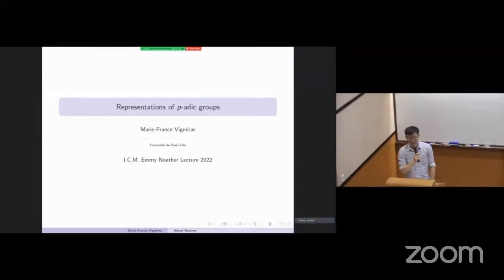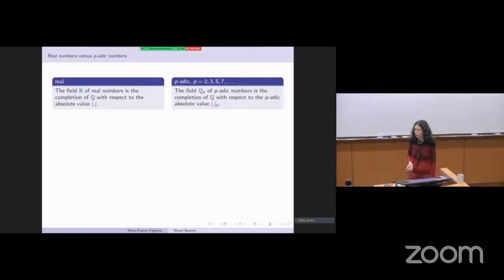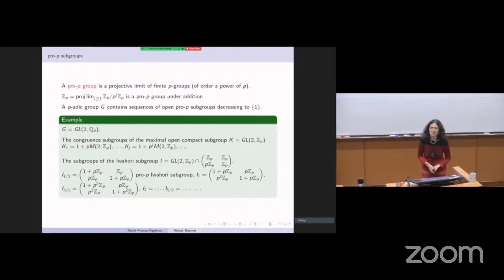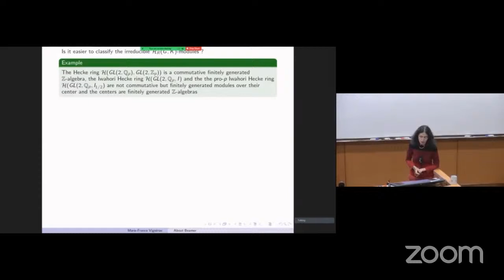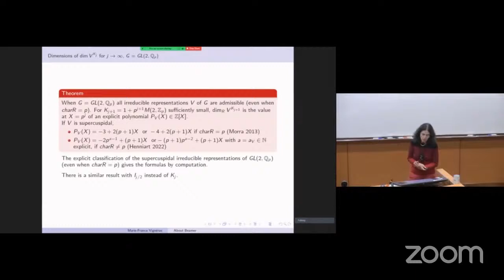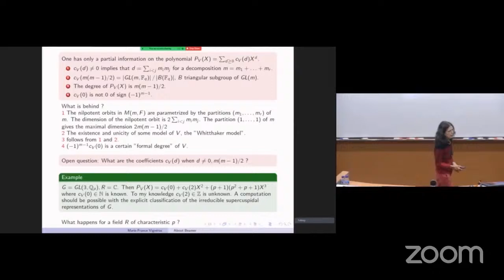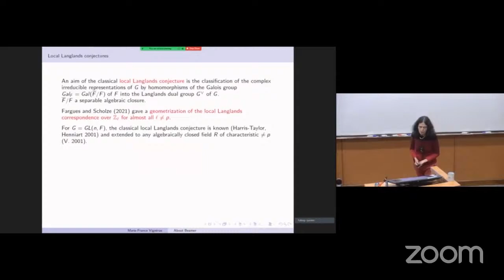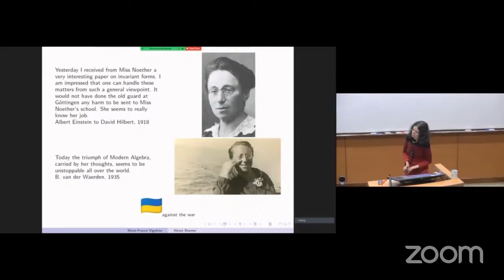Marie-France Vignéras: Modular representations of p-adic groups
The theory of complex representations of reductive p-adic groups, for instance GL(2;Qp)
where Qp is the p-adic completion of Q, is an essential part of the Langlands program. Its links with number theory and geometry requires to study representations in vector spaces over elds dierent from the eld of complex numbers, or even in modules over commutative rings, for instance over nite elds or over Z[1=p]. We will give an overview of the main problems in this area and of recent progress towards some of them.